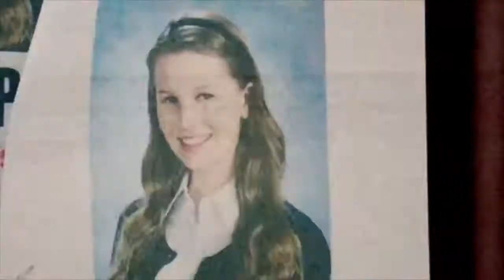Catapult Acting's Traditional Style Demo Reel (Madison Thompson)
This reel style puts scenes together in a continuous, uninterrupted structure, allowing each scene to play out in its entirety before moving on to the next. Within each scene, moments that are unessential to the scene’s context are removed, including any unnecessary moments that do not highlight the actor. The scene is re-edited to ensure that the focus of the viewer is entirely on the actor, removing any dead-time or cutaways that take the attention away. This keeps the scene and reel coherent while simultaneously removing any moments, lines, shots, that do not serve the purpose of the reel: to showcase an actor’s ability and best work.

Featured Actor: Madison Thompson